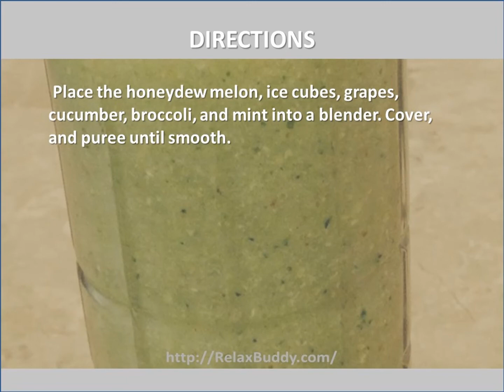Easy Lean Green Smoothie Recipe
Ingredients:
3 cups honeydew melon - peeled, seeded and cubed
3 cups ice cubes
1 cup green grapes
1 cucumber, peeled and chopped
1/2 cup broccoli florets (optional)
1 sprig fresh min

Directions:
Place the honeydew melon, ice cubes, grapes, cucumber, broccoli, and mint into a blender. Cover, and puree until smooth.

Nutrition
Calories: 86 kcal 4%
Fat: 0.5 g  1%
Carbs: 21.2g;7%
Protein: 1.6 g 3%
Cholesterol: 0 mg 0%
Sodium: 35 mg 1%